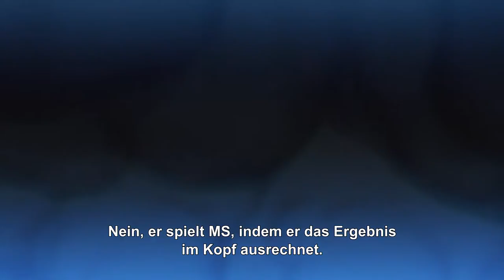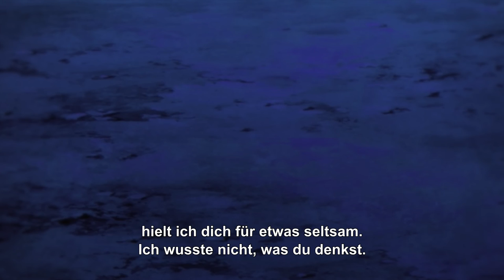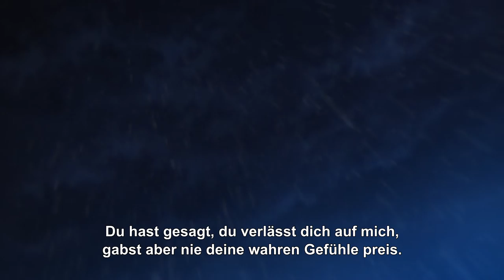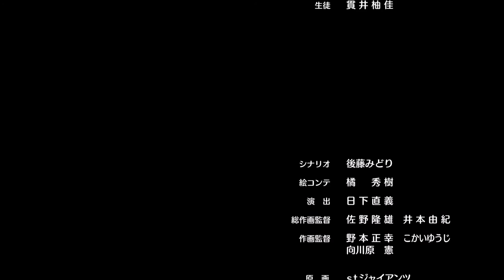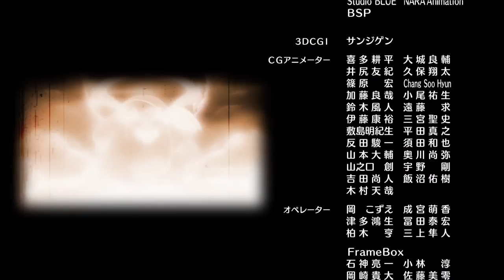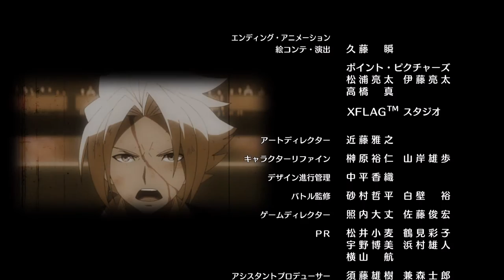[Winter Special] Anime Monster Strike 2016 (German/Deutsch sub) [Full HD]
Der offizielle Channel für das Anime Monster Strike (MS).

[Winter Special] Regen der Erinnerungen
 - Sie verdienen besser. Jemand besseres als ich… -

Wir befinden uns ein Jahr, bevor Ren in Kaminohara ankommt. Akira ist,
um der Rache willen, aus Sendai nach Kaminohara gezogen.
Die Wunden, die seine Schwester in einem MS-Kampf erlitt,
machen ihn noch wütender.

Ein verlorener Haruma wird von Akira angewiesen.
Der in der Regel kühl überlegende Jugendliche enthüllt somit eine fürsorgliche Seite.
Haruma beobachtet Akiras gewalttätige MS-Kämpfe, und erkennt,
dass Akira angreift, indem er die Attacken seiner Feinde studiert.

Haruma schlägt die Idee vor, Akira zu seinen Mannschaftskameraden,
Aoi und Minami zu rekrutieren. Überrascht und natürlich widerwillig,
beschließen Aoi und Minami, Haruma zu vertrauen.
Haruma hat sich der Rekrutierung des vierten Teils ihres Teams widersetzt,
um den Platz für die richtige Person zu sichern...

■Produktions-Crew
Ursprüngliche Arbeit: Monster Strike
Regisseur: Hideki Tachibana
Geschichte / Projekt-Komposition: Jiro Ishii
Serien-Komposition / Drehbuch: Yoichi Kato
Konzept- Design der Figuren: Tatsuro Iwamoto
Konzept- Design der Monster: Masayuki Kondo
Anime-Produzent: Masahiro Tabeya
Produzent: Nao Hirasawa
Musikalischer Leiter: Jin Aketagawa
Musik: Satoru Kosaki(MONACA) / Keiichi Hirokawa(MONACA) / Kuniyuki Takahashi(MONACA)  / Ryuichi takada(MONACA)
Produktion: CONNECT / Ultra Super Pictures

■Cast
Yusuke Kobayashi (als Ren Homura)
Lynn (als Aoi Mizusawa)
Kengo Kawanishi (Akira Kagetsuki)
Juri Kimura (Minami Wakaba)
Jun Fukushima (als Oragon)

■Anime Endend
WHITE ASH「Aurora」